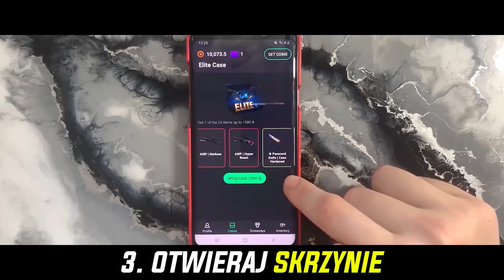😨 KAMI ZE SWOIM TRIO *SZOKUJĄ* WSZYSTKICH ROBIĄC PRAWIE 40 KILLI W 2 GRY! ~ KULARZ SZOTY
🔼 Użyj kodu „SZOTY”, aby otrzymać bonus i wypłacaj skiny za darmo!